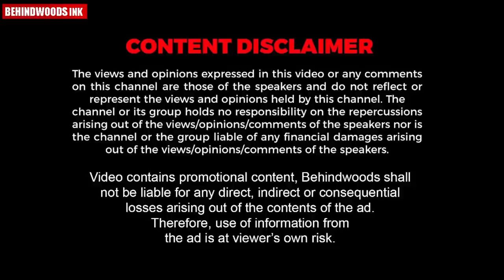വെള്ളപ്പൊക്കത്തിൽ Airlift ചെയ്‌ത സാജിതയെ നേരിൽ കാണാൻ Vinitha Koshy-യും Vriddhi കുട്ടിയും എത്തിയപ്പോൾ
Shop for the trendiest and most comfortable innerwear & leisurewear for Men, Women & Kids exclusively

Snow Fantasy welcomes you to India’s finest snow park,where you get to experience a breathtaking ambiance, taking you to a fantasy land surrounded by snow capped mountains of real snow, which otherwise, you get to experience, only if you travel to any polar region, known as a heavenly paradise. Instead, experience that heavenly chill, glory at, our indoor real snow theme Park located at Hilite Mall, Calicut & Brookefields Mall Coimbatore